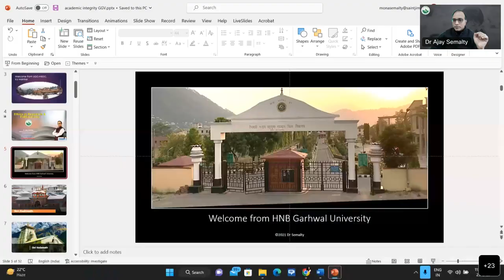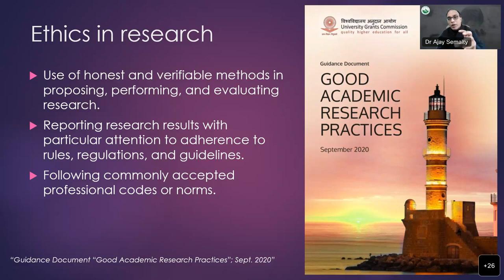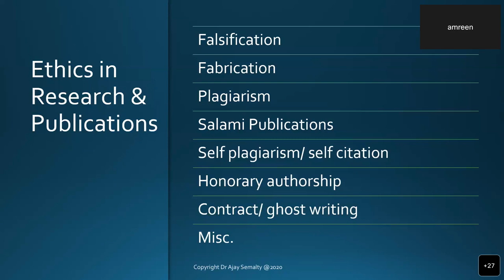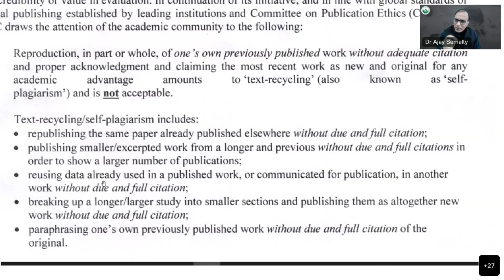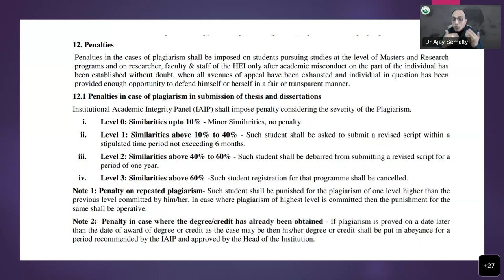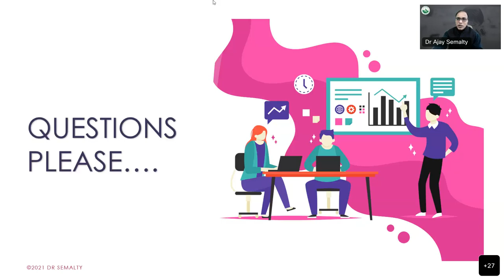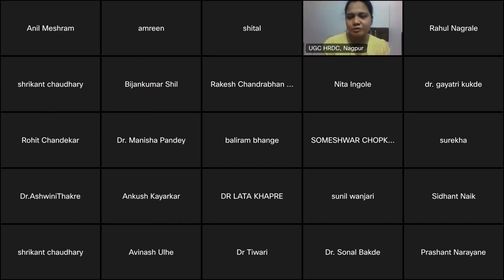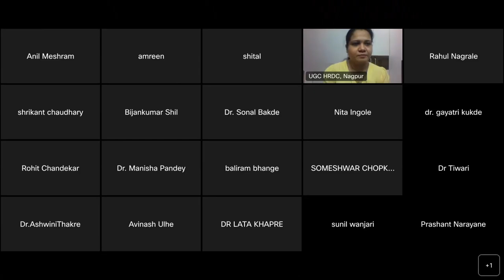Dr. Ajay Semalty: Academic Integrity